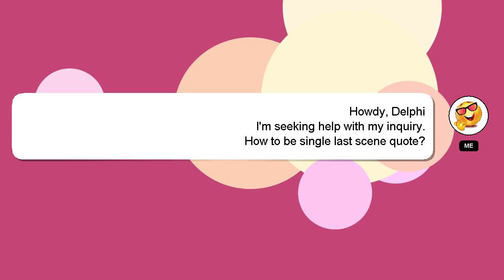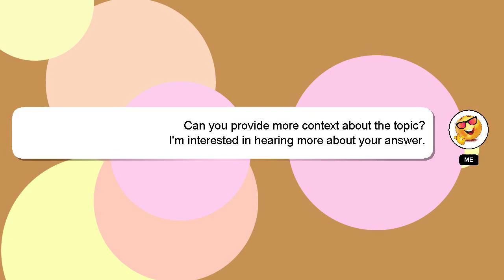How to be single last scene quote?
A quick introduction about me, Good day, I am Delphi. I am at your disposal to help you with any questions you have. - How to be single last scene quote?

Don't hesitate to leave a comment or start a chat if you have a more specific question. Your answer will be recognized and appreciated with a 'heart' from me.

*2 What we are experimenting :*